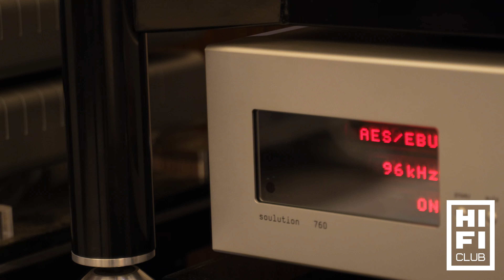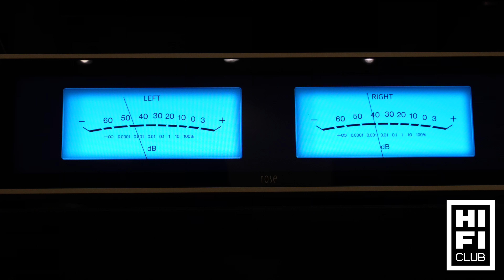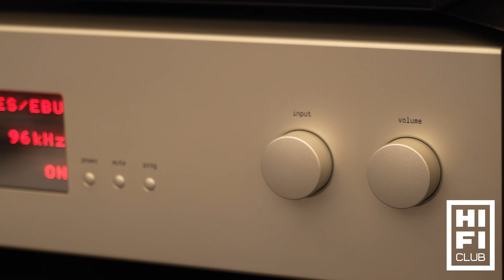Caixas Focal Scala Utopia Evo no showroom da HiFiClub.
Equipamentos neste sistema:

Focal Scala Utopia Evo
Amp Viola Symphony
Steamer HiFi Rose RS130
DAC Pre Soulution 760
Switch Sotm com Clock
DC Power Supply Ferrum Hypsos
Cabo Siltech Classic Anniversary 770L, Kimber KS1126, Crystal DreamLine